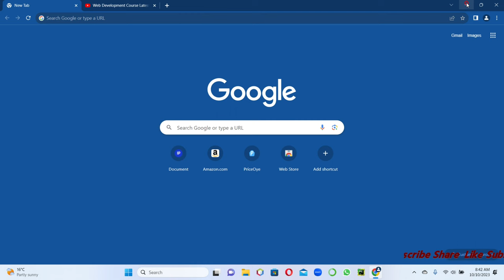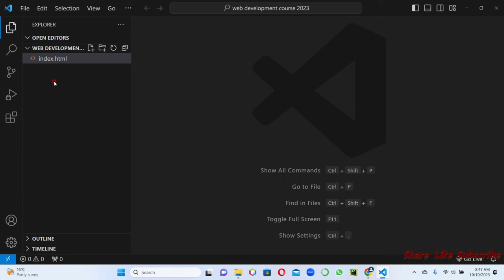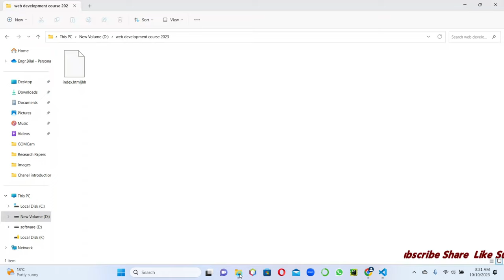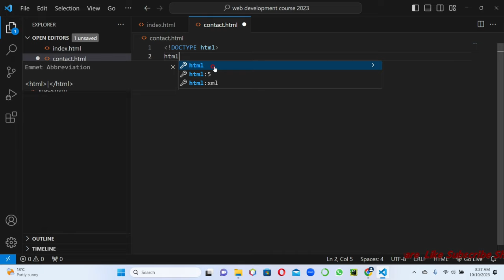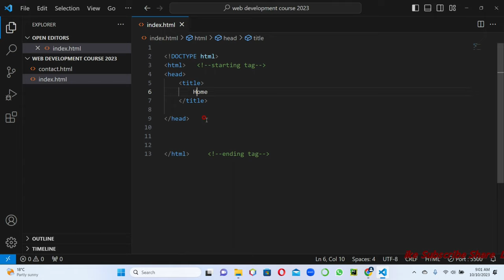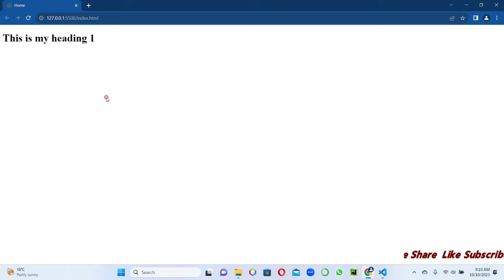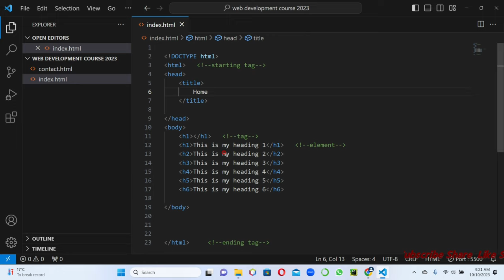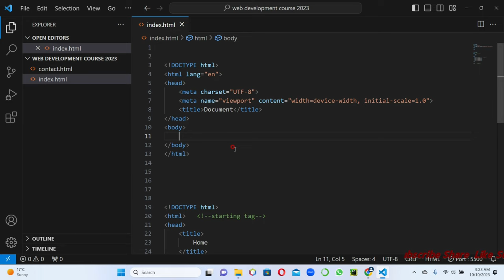#3 HTML Lecture | Basic Structure of Website | Head,Title,Body& Heading Tags|Web Development Course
In this video, viewers will learn the basic structure of the website. They will learn shortcut methods of writing code in Visual Studio code. They will learn HTML tags or elements like html, head, title, body, h1, h2, h3, h4, h5, and h6 tags. They will learn the proper and authentic way of writing the code. They will learn how to write efficient code. They will learn tips and tricks to save time and for better understanding of web development concepts.

☑ Watched the video!
☐ Liked?
☐ Shared?